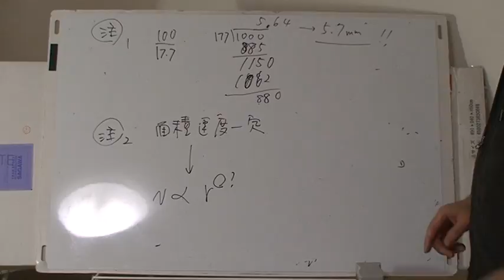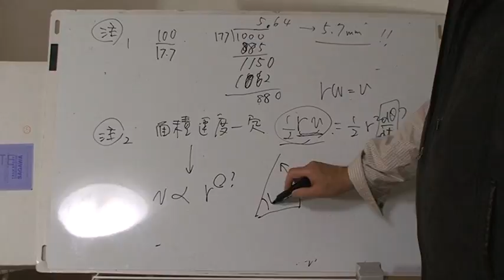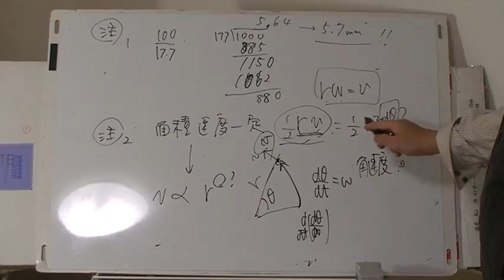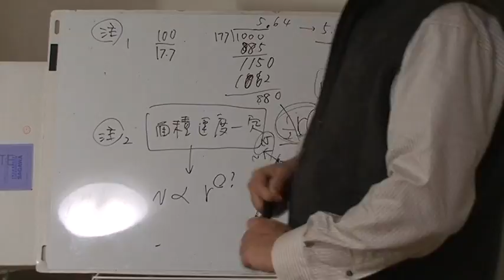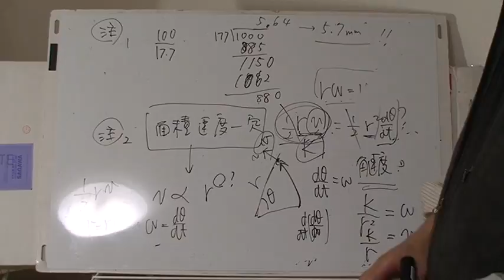phys 3 4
埼玉医科大の物理の続きです。